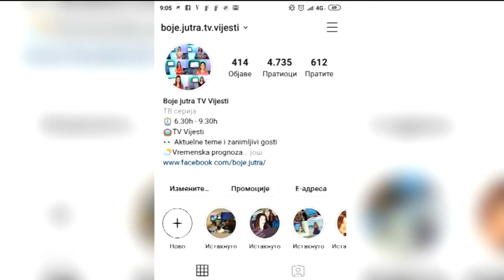BOJE JUTRA - Odijelo ne čini čovjeka-šta odabrati za polumaturu i maturu - Milena Đurđić